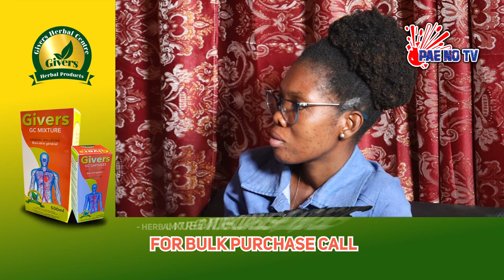PAE NO TV🔥ADVICE ME😱SHE SAVED MY NAME AS BUSH MEAT ON HER PHONE🥱🙏